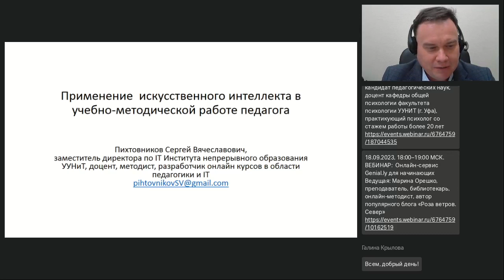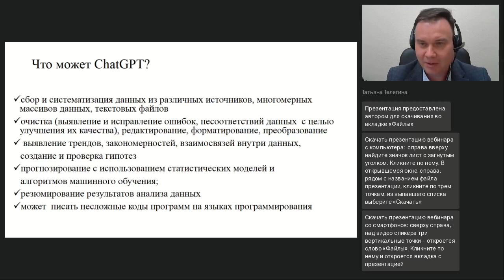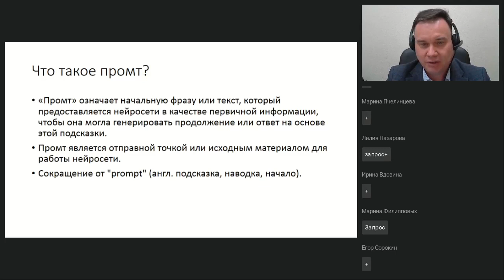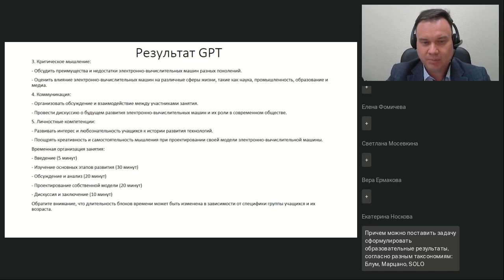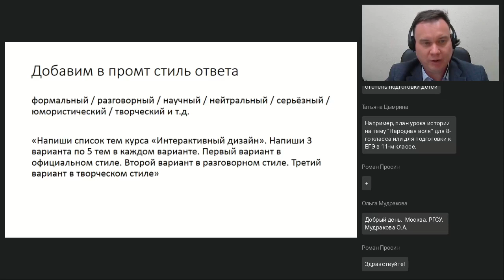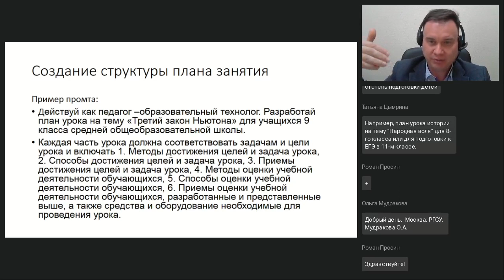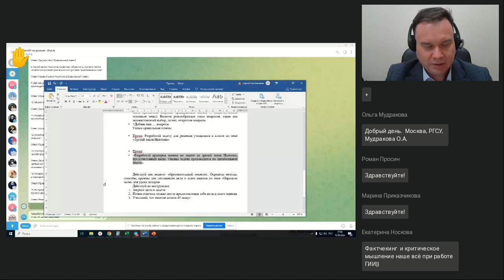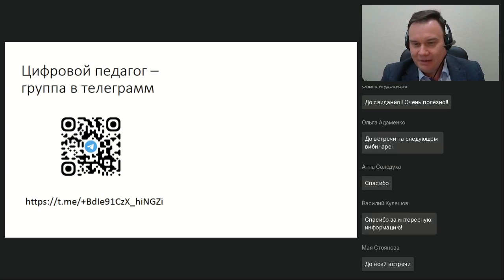Применение искусственного интеллекта в учебно методической работе педагога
Вебинар
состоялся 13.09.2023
Ведущий вебинара:

На вебинаре рассмотрим примеры практической реализации постановки целей и задач урока, создания плана урока, разработки заданий и критериев оценки знаний с помощью нейронных сетей. Ответим на вопросы: «На что способен искусственный интеллект в разработке учебно-методических материалов?», «Как нейронная сеть позволяет повысить эффективность обучающихся?», «Как можно использовать нейросети на занятиях?».